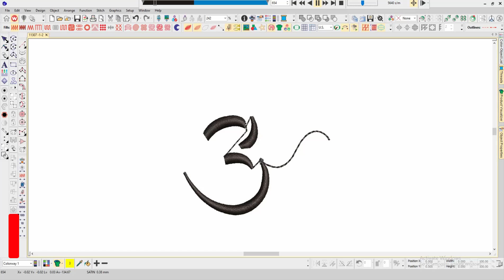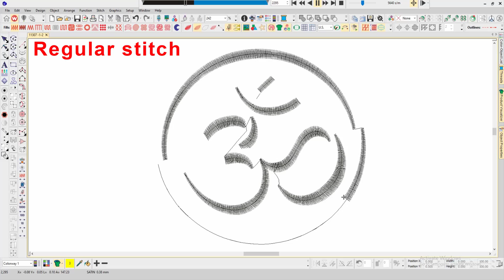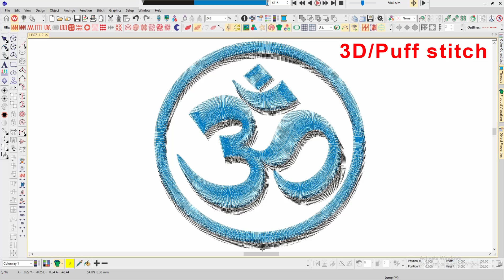Om Symbol icon 3dpuff Embroidery logo for Cap .